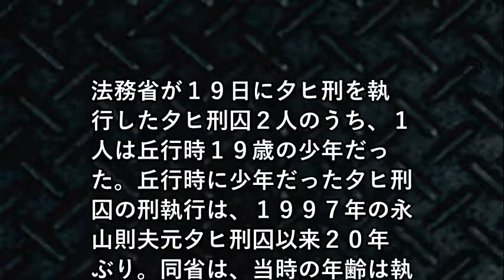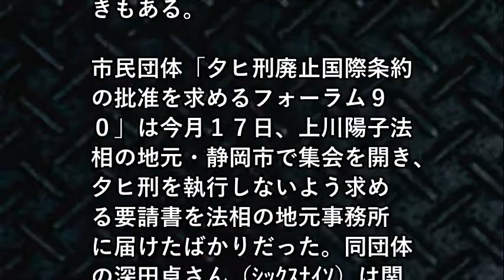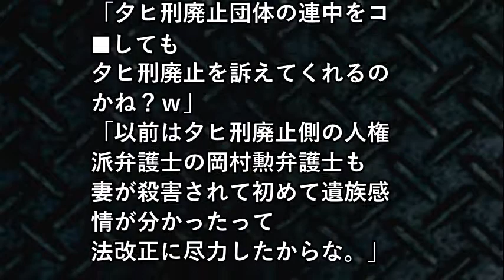【関光彦】死刑廃止団体「15歳の少女を強姦し、その両親、祖母、妹(4歳)を殺害したのは19歳の時、精神的に未熟だった。死刑はおかしい」え？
【関連動画】
関光彦死刑囚死刑執行！※２５年間の獄中生活終了！｜戦々恐々の生活からお別れだ！
【実名と顔写真公開】　犯行当時１８歳だった！日本犯罪史上稀にみる死刑判決まとめ
【市川一家４人殺害事件】１９歳で死刑になった鬼畜外道「関光彦」【閲覧注意・凶悪犯罪】
凶悪: 市川一家４人殺害の関光彦死刑囚らの死刑執行　犯行当時未成年は永山則夫元死刑囚以来　法務省
市川市会社役員一家4人殺人事件、関光彦死刑囚がヤバすぎる…（画像あり）
市川一家４人殺害の関光彦死刑囚らの死刑執行 犯行当時未成年は永山則夫元死刑囚以来 法務省
本当にあった　怖い話　市川一家殺人事件
遠藤ゆりかの引退にふれてしまうプロデューサー